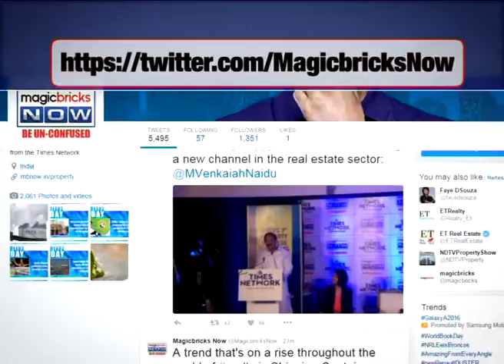Attach Kamala’s personal property, cars: Bombay HC directs EOW - The News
In the Kamala Landmarc case, the Bombay High Court has come down heavily on the developer, directing the EOW or the Economic Offences Wing to freeze the developers' bank accounts, attach and sell the promoters' personal property and luxury cars on Monday (Feb 6).